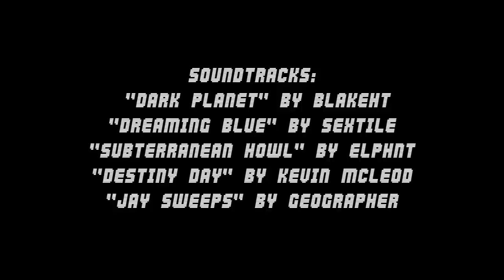Concepts of Concealed Carrying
Concealed carrying can be a practical method for critical self-defense with a firearm, as well as a burden and lifestyle that goes along with it. For those interested in adopting the practice, this ultimately should become a basic skill in your everyday toolkit. Familiarize yourself with your circumstances, abilities, and methodologies that best suit your needs. Choose your approach very carefully and as always, be safety-minded first and foremost.